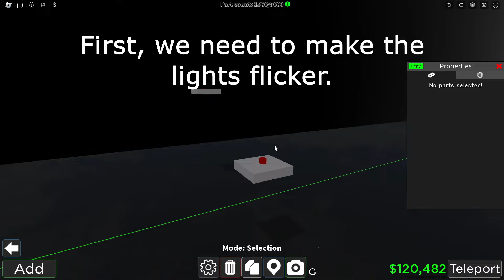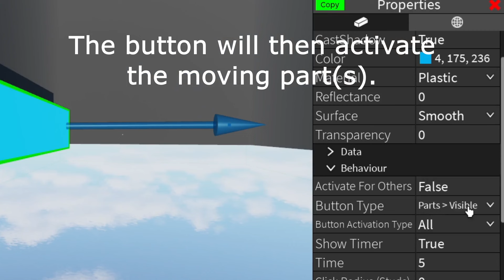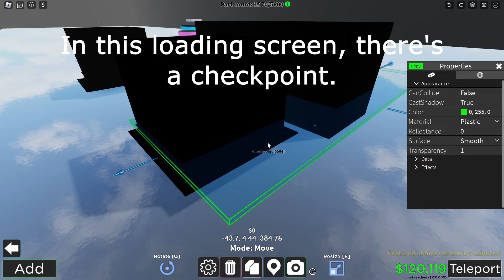How I Made THE BACKDOOR in Obby Creator (Doors in Obby Creator)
In this video, I show you how I made the entities Blitz and Haste in my Backdoor obby in Obby Creator. Hope this helps you!
Play my Backdoor Obby: 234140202#47
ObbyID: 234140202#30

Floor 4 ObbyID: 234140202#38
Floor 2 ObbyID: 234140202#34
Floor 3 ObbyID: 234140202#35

Roblox is an online game platform and game creation system developed by Roblox Corporation that allows users to program games and play games created by other users. Created by David Baszucki and Erik Cassel in 2004 and released in 2006, the platform hosts user-created games of multiple genres coded in the programming language Lua. For most of Roblox's history, it was relatively small, both as a platform and as a company. Roblox began to grow rapidly in the second half of the 2010s.